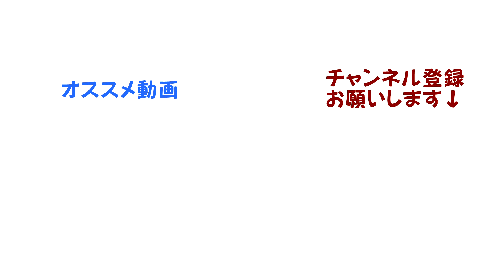【作品解説】トップ遊女の切ない思い「秋の傾城」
江戸の遊郭・吉原で、数多くの遊女の中でもトップに立つ傾城（けいせい）。殿様が入れ込んで城を傾けてしまうと言われるほどの美女ですが、囲われた遊郭の中で、会いたい人に会えない切ない思いを抱えています。